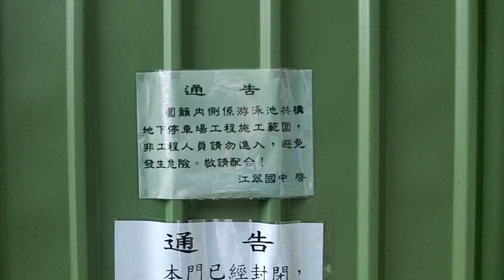江翠護樹 Chiang-Tsui Tree-huggers 護樹退休女老師 遭工人強制抓下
江翠護樹: Several retired teachers of Chiang-Tsui Junior high school, tree-huggers and citizens are protesting against the plan of removing 32 trees on the campus for some new constructions for 7 years in New Taipei City, Taiwan. (我願游泳於樹海．搶救江翠老樹)

Taiwan Brief History 台灣簡史：

-1895~1945: Japanese colonial period. 日本治台50年。

-1947: KMT (Chinese Nationalist Party) retreated from China civil war to occupy Taiwan & initiated ROC (apart from PROC) with a martial law. Over hundreds of thousands of Taiwanese were tortured, killed or vanished in 4 decades of White Terror (unidentified for Top Classified). 國民黨自中國內戰被推翻後，以中華民國之名撤退/殖民/接管台灣，實行戒嚴專制約半世­紀，二二八 白色恐怖 時期，被刑求/屠殺/失蹤的民眾難以估計（自數千至數十萬人數因國安理由未能公開）。

-1971: PROC China claimed ROC Taiwan ownership from UN. China regards Taiwan as a rebel region that must be reunited by force if necessary. 聯合國決議一個中國，佔領台灣的中華民國從此喪失國際主權。

-1992: Taiwan & China became "1 country 2 systems" according to PROC-ROC secret agreement. 國民黨開始倡導模稜兩可的 一中各表 一國兩治。

-2000: With the election of President Chen Shui-bian from the opposition Democratic Progressive Party, Taiwan changed from One Party Dictatorship into Corporatocracy, as most of the financial & political power still controlled by KMT. 雖有首位民選總統陳水扁，但民進黨並未積極 轉型正義，而國民黨仍舊掌握大多數資源，台灣由一黨獨裁變成權貴政治。

-2008: Corruption allegations undermined Mr Chen's popularity and contributed to the DPP's loss to a resurgent KMT. 民進黨爆發貪瀆，執政權回歸國民黨。

-2014: OccupyCongress (0318~0424) by students, activists, NGOs & pro-Taiwan independent groups united to fight the tyranny China Trade Pacts & the systemic corruption of KMT government, turned into the national Sunflower Movement. 以台北社運圈為中心的反服貿運動，在318佔領立法院後壯大為全島響應的太陽花運動。

-2015: New generation start to use citizen power calling for changes, such as the legislative, constitutional and educational reform. There is no turning back for democracy Taiwan. 新生代受到太陽花運動鼓舞, 公民運動與投入政治開始蔚為風潮。